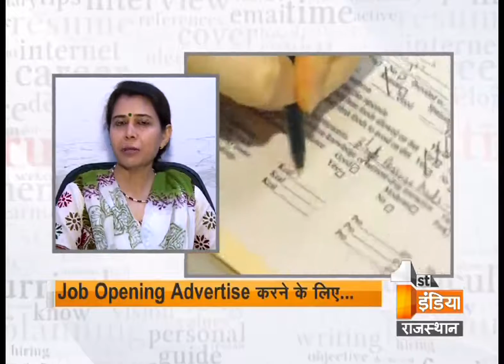Nutrition Tips for Improving Your Health | सेहतमंद जिंदगी के लिए जरूरी पोषक तत्व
With our busy lives its too hard to maintain your diet. It would be not wrong to say that for a women it is not easy at all to manage these things if you are working so its really important to eat properly. Not only can the right food support your mood, boost your energy, and help you maintain a healthy weight, it can also be a huge support through the different stages in a woman’s life. Healthy food can help reduce PMS, boost fertility, make pregnancy and nursing easier, ease symptoms of menopause, and keep your bones strong. Whatever your age or situation, committing to a healthy, nutritious diet will help you look and feel your best and get the most out of life.

Today Dr. Archana Sharma, will tell us how to become a perfect Nutritionist.